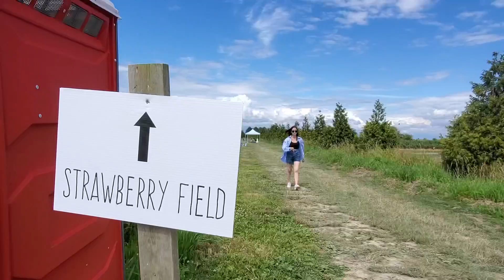[🇨🇦温哥華Vlog] Surry 人氣農場 Emma Lea Farm| 任摘士多啤梨🍓| Strawberry U-Pick| 周末親子好去處| (中文字幕)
農場 Emma Lea Farm
不用入場費，可先到官方Facebook查看水果種類，活動和開放時間

[🇨🇦温哥華Vlog] 溫哥華島Victoria一日自駕遊 |新景點Malahat Skywalk旋轉滑梯| 超美X-Men拍攝地 Hatley Castle古堡| 超好吃的炸魚薯條|

[🇨🇦温哥華Vlog] 美加邊境釣魚一日遊🎣初次體驗釣石斑🐟每五分鐘就上釣?! | 超豐富魚穫| 海鮮大餐吃到飽🐟🦐🦀| 温哥華一天遊

[🇨🇦温哥華Vlog] 加拿大也有露天夜市?! | 掃街小食攤位遊戲| 烈治文夏季周末限定夜市 Richmond Night Market 2022 | 温哥華好去處